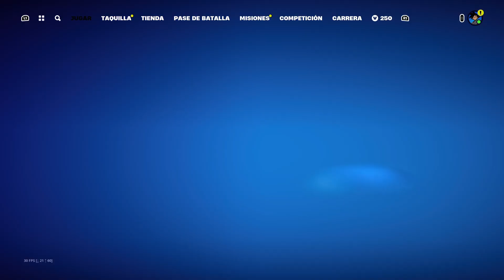Jugando con angel y andres y odio estar con andres